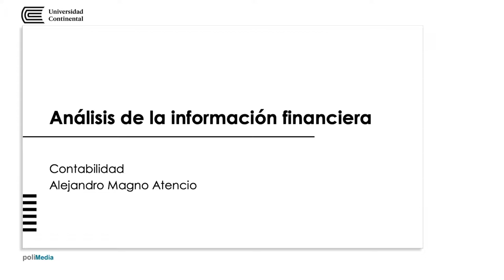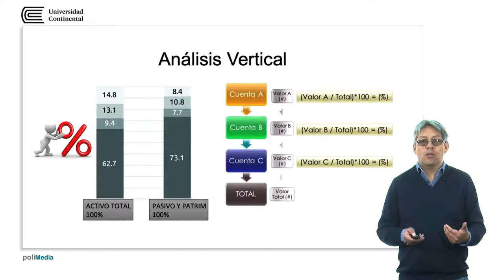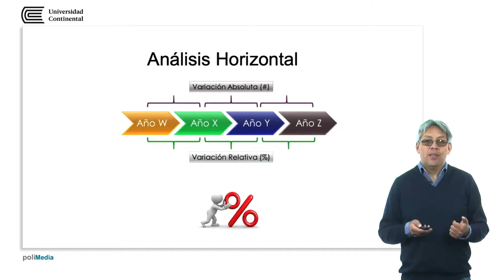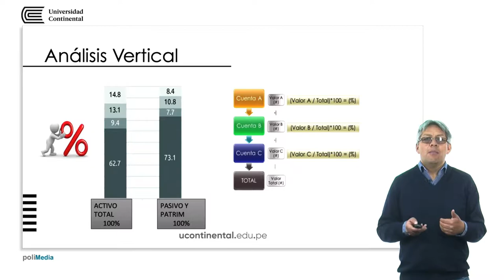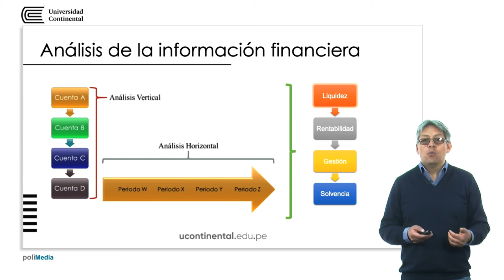Análisis de la información financiera